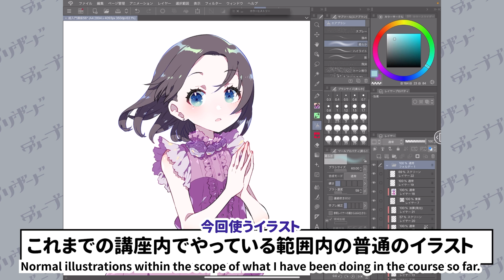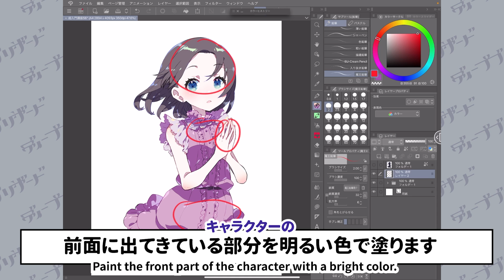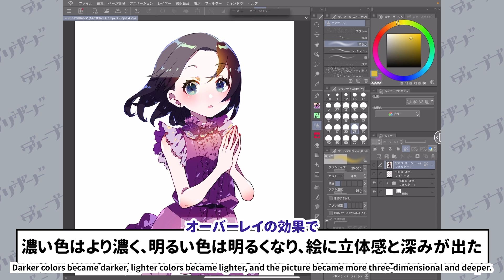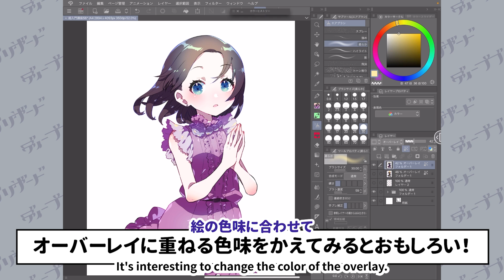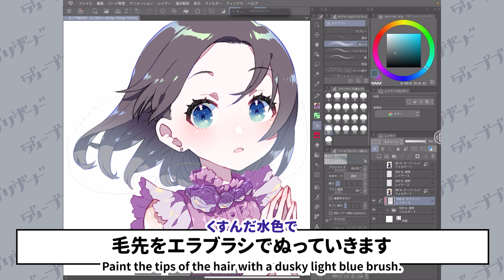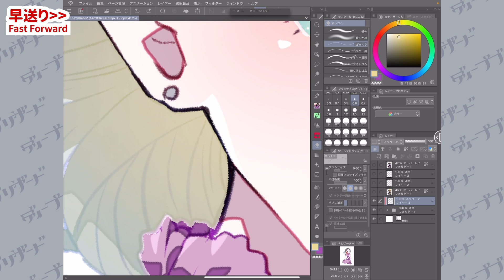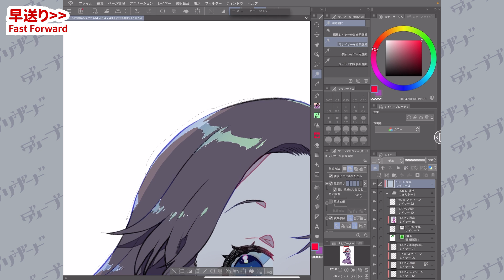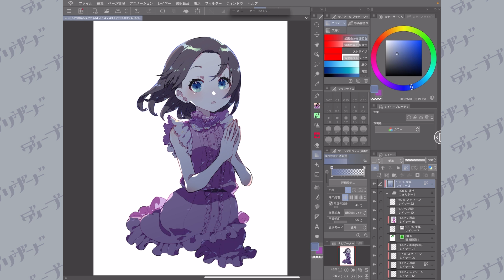平凡な絵がレイヤー＋1加工でエモくなる！【超入門講座#56】ディープブリザード / CLIP STUDIO PAINT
56回目の今回は「エモくなる簡単仕上げ加工」についての講座です！